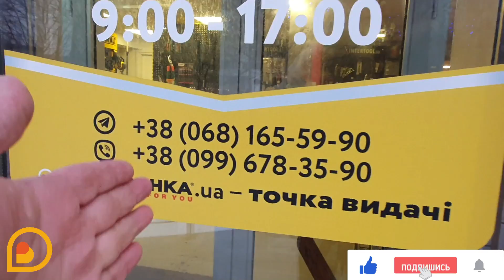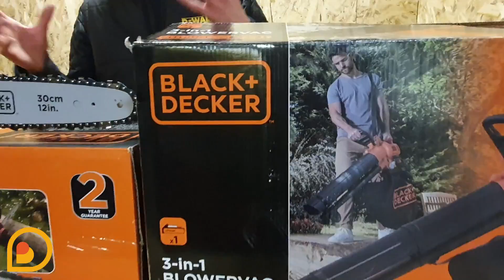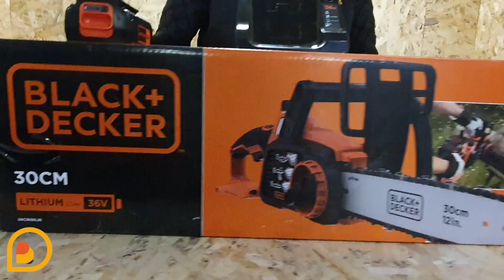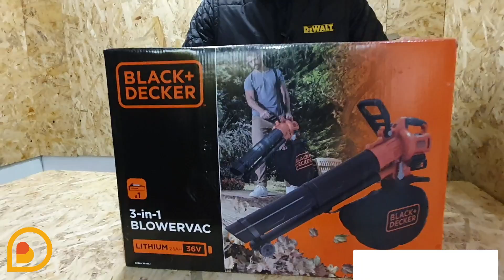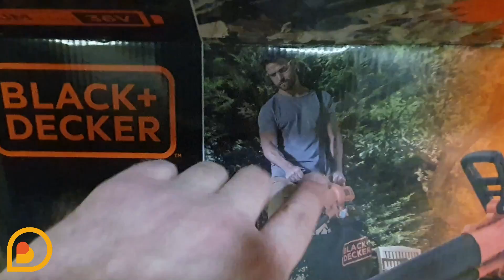📦РОЗПАКОВКА (unpacking) АКУМУЛЯТОРНОЇ САДОВОЇ ТЕХНІКИ BLACK+DECKER (NEW 2021). Частина перша!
👉Більш детальніше Ви зможете дізнатися на нашому сайті:
Або завітайте до нашого магазину МІЙ_ІНСТРУМЕНТ!

❓ЯК ЗАМОВИТИ ІНСТРУМЕНТ та САДОВУ ТЕХНІКУ - ДИСТАНЦІЙНО?
👉Дивіться наші ОГЛЯДИ, замовляйти послугу ДОВІРА​ та ТЕСТИ любої техніки, яка є в наявності.